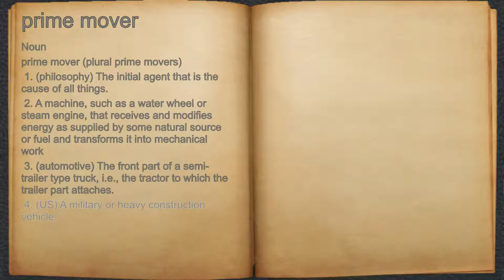What does prime mover mean?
A spoken definition of prime mover.

Intro Sound:
Typewriter - Tamskp